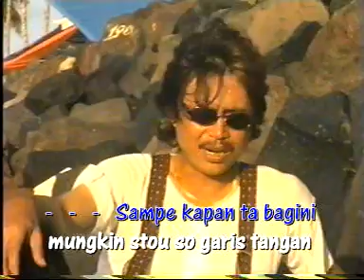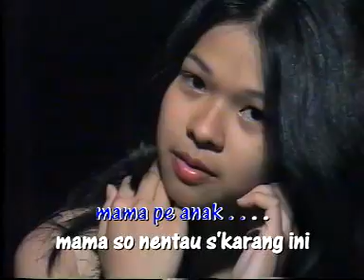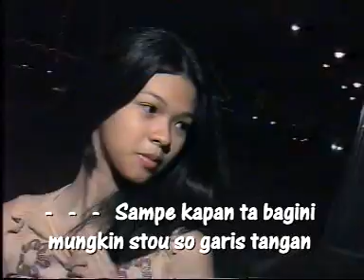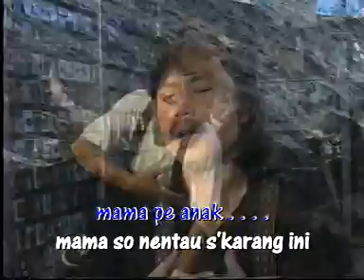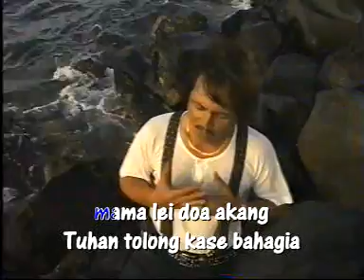Kase Bahagia (Mag 2000)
Pop Manado (Album Mag 2000)